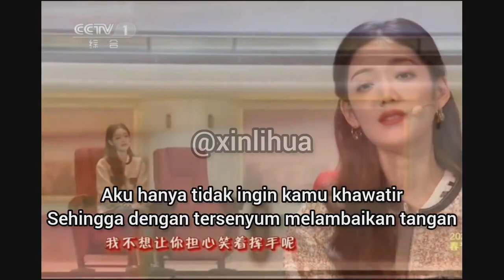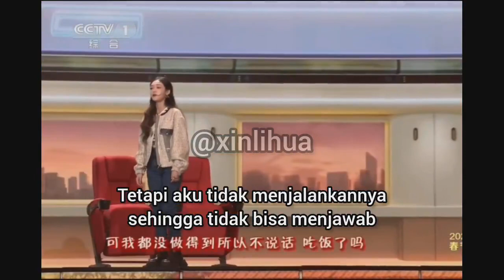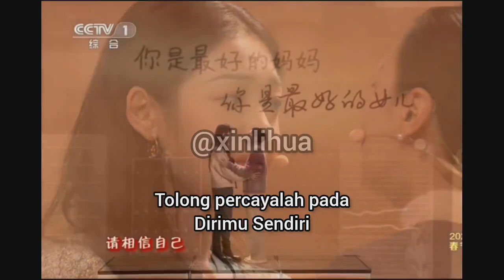是妈妈是女儿